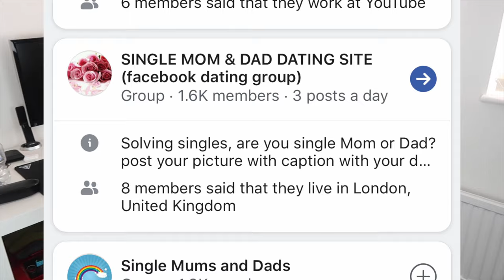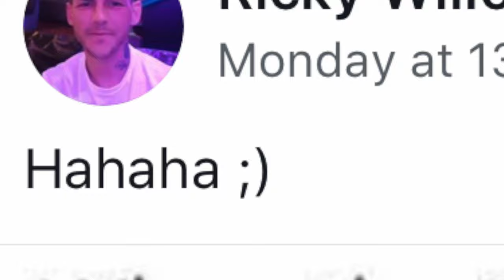I Became A FACEBOOK DAD For A Day *Cringe warning*